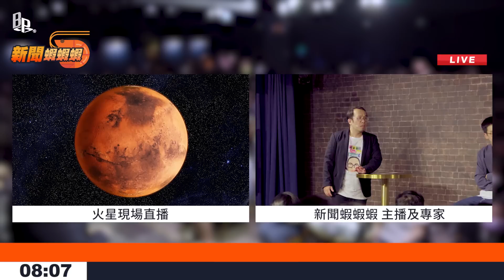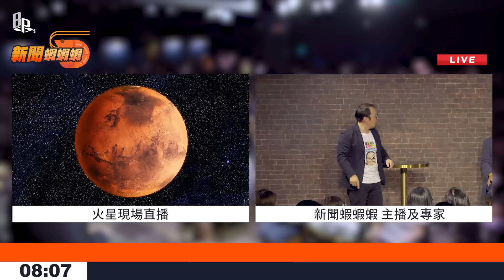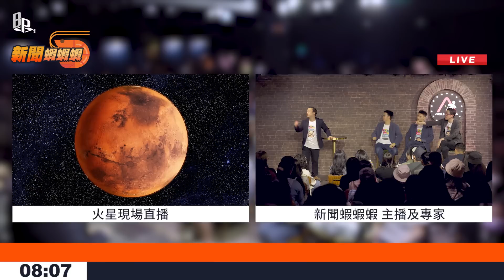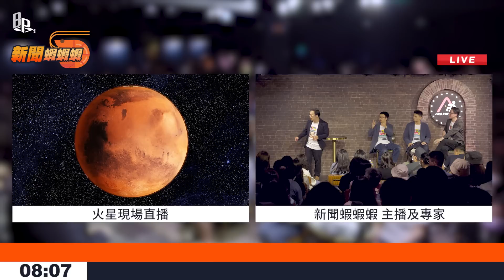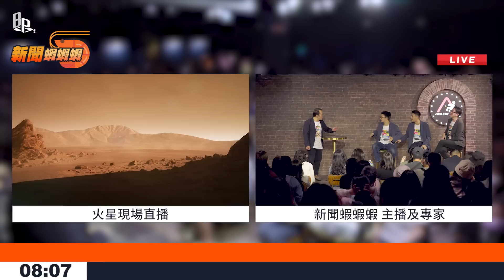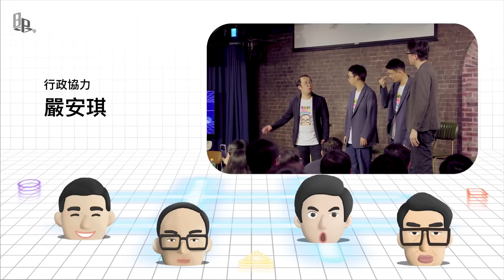PBS有史以來最高科技的單元！跟著特派直播團隊，帶你探索全宇宙的奧秘。feat. @mancai_shaoye @SM88888 ｜集合囉！Play Boy Station！｜PBS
━━《達康十週年－自我ㄅㄧㄠˇ揚大會》━━

 ​ ​ ​ ▻ 7/21-23 臺北市政大樓親子劇場
 ​ ​ ​ ▻ 7/28-30 大東文化藝術中心
 ​ ​ ​ ▻ 9/2-3 彰化縣文化局員林演藝廳表演廳

00:00 精采預告
00:23 「新聞蝦蝦蝦」節目開始
00:45 介紹今日來賓
03:50 第一個主題：靈異事件
10:16 第二個主題：火星
18:40 第三個主題：人體的細胞
24:21 專家點評
26:56 片尾花絮

本集演出錄影時間｜2023/05/11
演出地點｜卡米地＋

節目企劃｜達康.come、漫才少爺、聽到了小聶團隊
企劃協力｜海放小子－哈姆
企劃顧問｜中村元樹
演出｜達康.come（陳彥達、何瑞康）、漫才少爺（太田、三木）、海放小子－哈姆、菜冠雙頭（菜頭、冠冠）

主視覺設計｜H Stuff Room -哈利
執行製作｜魏聆琄
行政協力｜嚴安琪
影像紀錄｜宜暐、Lesily佑任、偷心漢堡

主辦單位｜笑太夫漫才集團
特別感謝｜吉本興業台北分社、卡米地喜劇俱樂部

不想錯過任何達康公開行程？